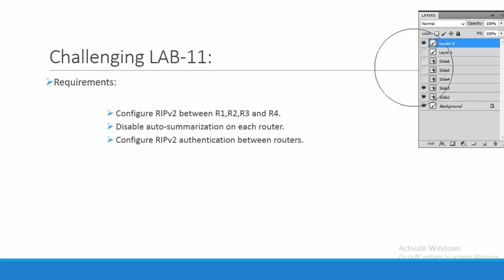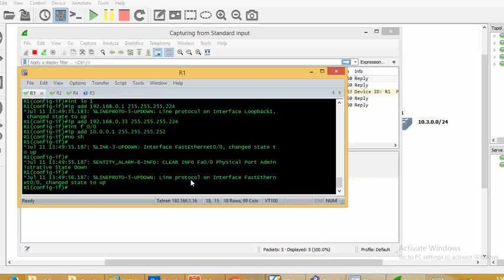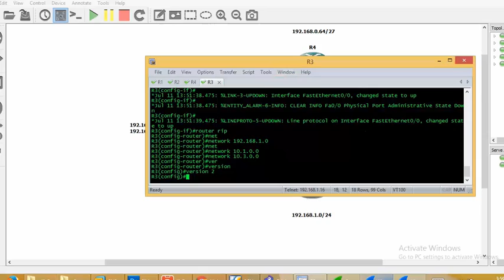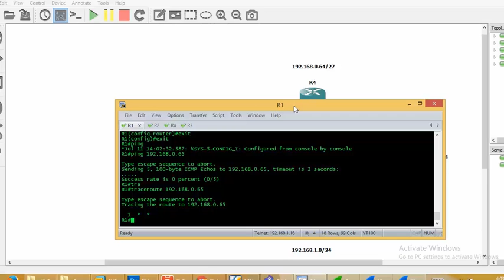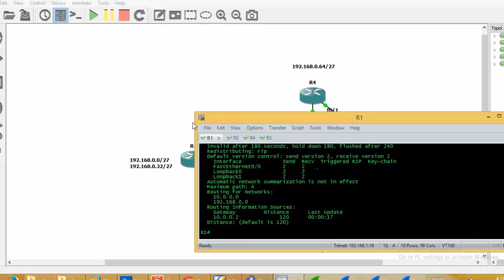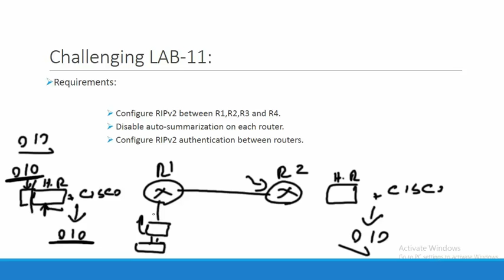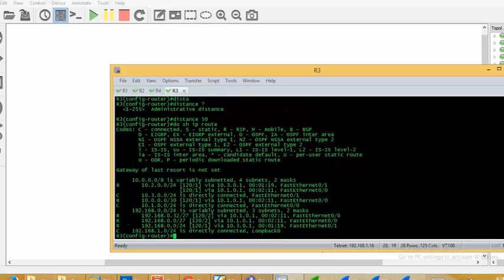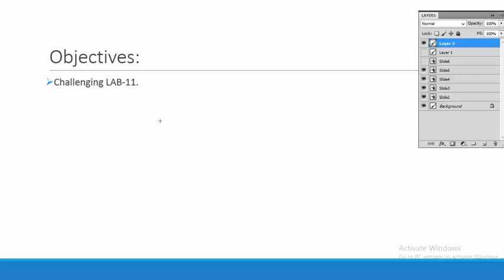43-Routing: Rip Basic Configuration